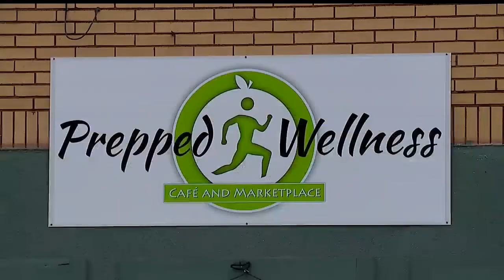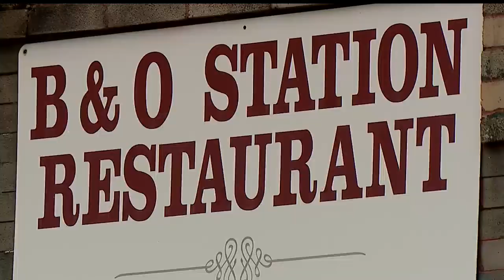'Non-traditional preservationist': historical society awards Youngstown man for saving historic hous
'Non-traditional preservationist': historical society awards Youngstown man for saving historic houses